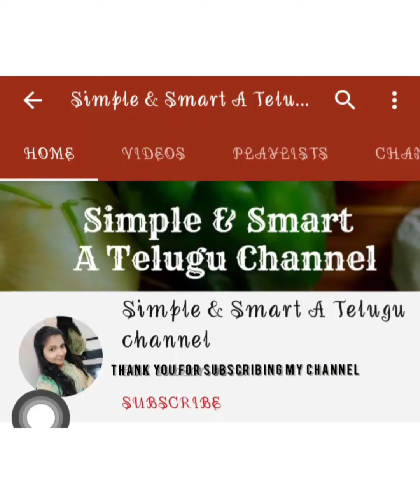South Indian Butter chicken recipe in telugu